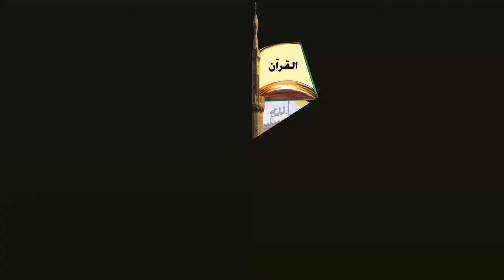مادة الحديث وعلومه المحاضرة السادسة عشر أ.د/ جاد الرب أمين